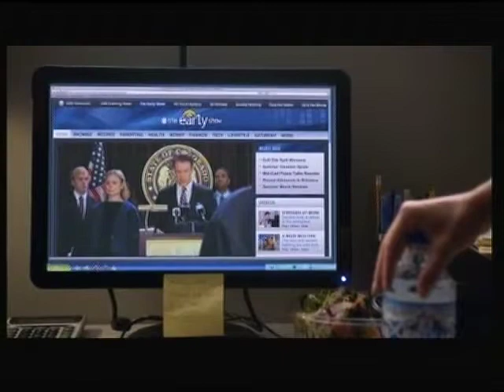Flor De Liz Perez TGW reel 2014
Actress & Performer Flor De Liz Perez in her various appearance's on The Good Wife. The sole purpose of this video is to highlight and showcase her performances.